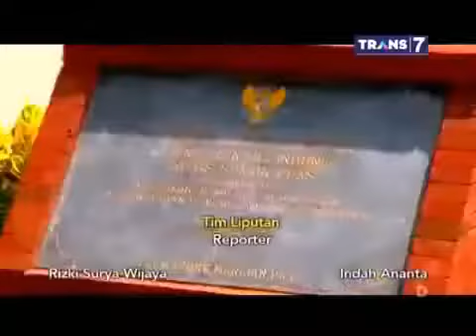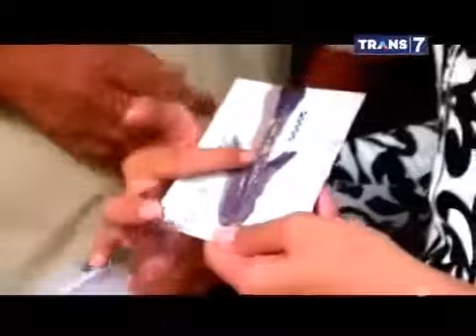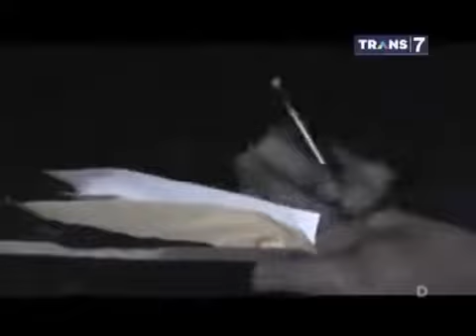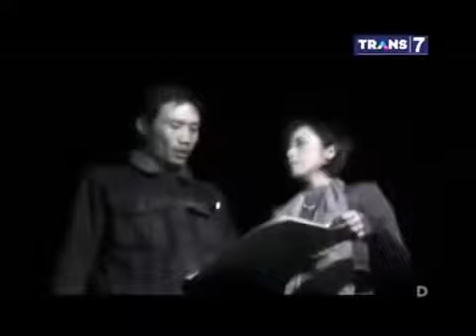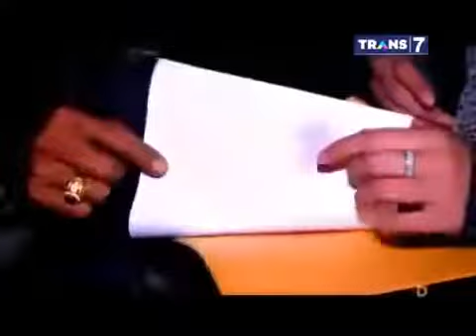Dua Dunia Sumur Upas Peninggalan Raja Majapahit